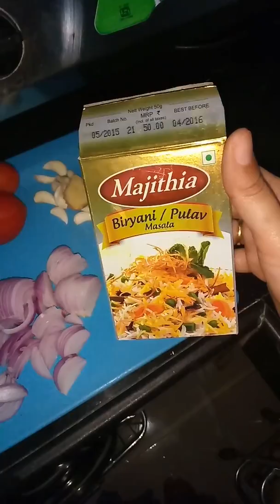Veg Pulav | Simple And Easy To Make Veg Pulav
Easy and simple to make vegetable pulav